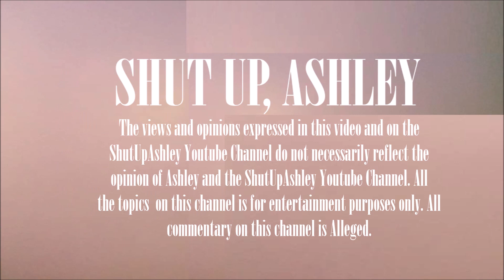Bobby Brown Ran Whitney Houston's Ex-Lesbian Girlfriend Away! (Part 33)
I'm back at it again with another tea-filled book review involving the late legendary Whitney Houston's life! This time I am comparing Bobby Brown's books to both Kevin Ammons and Robyn Crawford's book. Kevin Ammons was a disgruntled employee of Whitney Houston who wrote the first tell-all book of Whitney Houston's life in 1996. It is assumed by most people on this channel that most of what he wrote wasn't necessarily wrong -- just exaggerated. For those who don't know, Robyn Crawford is Whitney Houston's ex-girlfriend, former employee and childhood friend. Their relationship came to an ultimate blow and downfall during Whitney's insane flight with R&B Singer Bobby Brown. Robyn has been portrayed in various movies and documentaries over the last two decades. With Robyn coming out with her book, it left fans of Whitney Houston with questions and tea. I want to get down to the truth so I decided to pair up all four books to see what we can equally draw out of both. Who is telling the truth about Whitney? Do we really know her?

Bobby Brown's First Book from 2013:

Bobby Brown's Second Book from 2017:

Robyn Crawford's 2019 Book:

Kevin Ammon's 1996 Book: